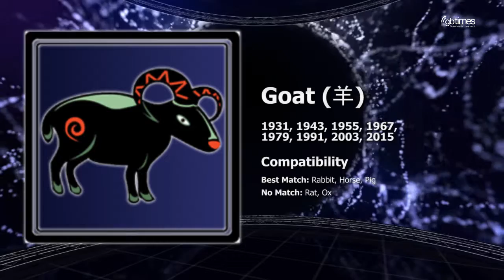Goat | Chinese Horoscope | March 2016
March 2016 Chinese Horoscope for Goats.
You are a Goat if you were born in 1919, 1931, 1943, 1955, 1967, 1979, 1991, 2003 and 2015.